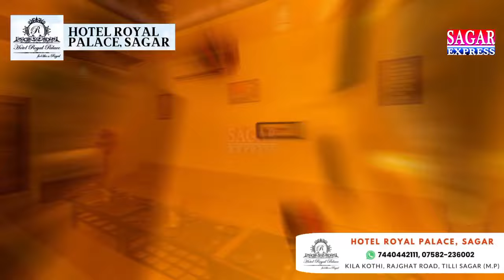बरोदिया नोनागिर मामले में भूपेंद्र सिंह बोले मृतिका अंजना को 21 लाख रूपये दे चुके हैं